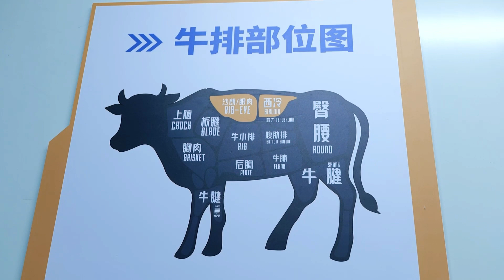表嫂爲了避免買到劣質貨，直接找到産品源頭，大家一起幫忙把把關